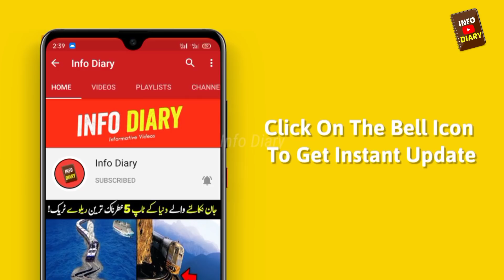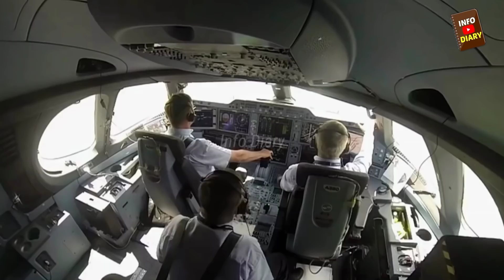Top 5 Most Dangerous Airports In The World 2020 | Info Diary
Top 5 most dangerous airports in the world:
It is believed that air travel is one of the safest ways to move around the world. However, there are a few exceptions. In today`s video we`ll talk about some airports that are considered to be dangerous. Despite that, they are functional and some of them operate on a daily basis. Okay, let`s take a look at 05 most dangerous airports in the world.
1) Lukla Airport Nepal
2) Napier Gisborne Airport New Zealand
3) Narsarsuaq Airport
4) Courchevel International Airport
5) Cliff Landing